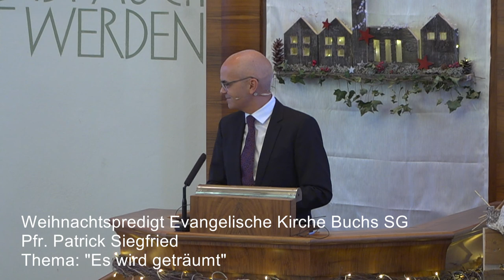Weihnachten-mehr als ein Traum